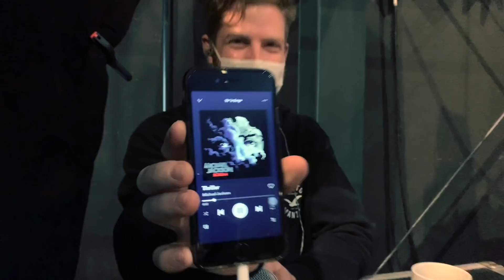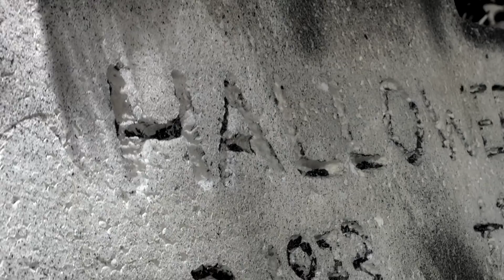"Warum denn so ernst?" | Tourtagebuch Halloween Online Konzert 2020 | Versengold TV Folge 139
Heute gibt es den offiziellen Blick hinter die Kulissen unseres jüngst vergangenen Halloween Online Konzertes. Ein Tag, schaurig wie ein Horror-Thriller liegt hinter uns. So wurde Samhain noch nie gefeiert! Wir sagen "DANKE" für einen unvergesslichen Abend!

Vielen Dank an Bruder Rectus von @dieheiligedreischeulichkei9992, an Sebastian Behrends von der Bikerdiele in Ocholt für ein supergeiles Versengold-Motorrad, unsere Crew und GROH PA in Buchholz i.d. Nordheide.